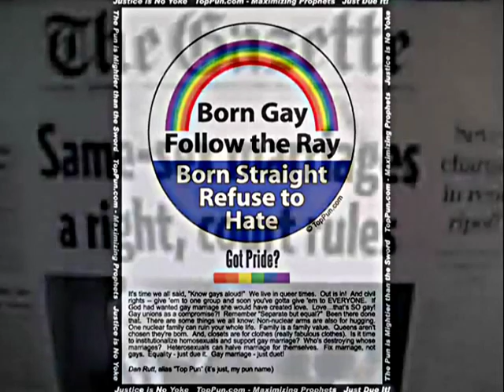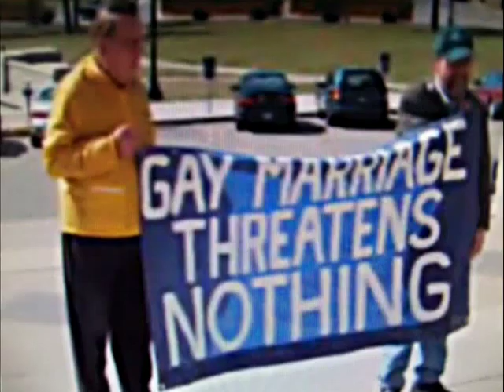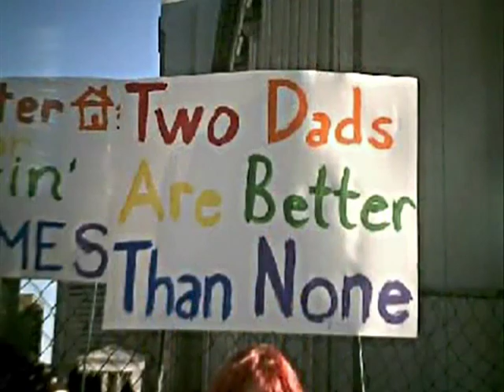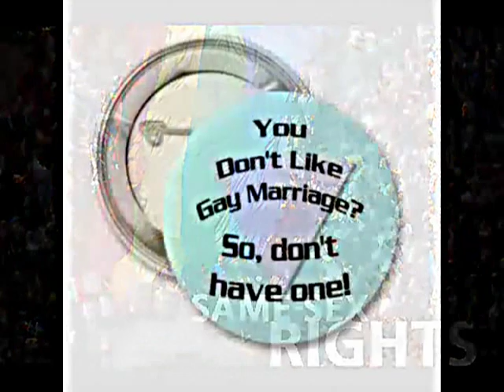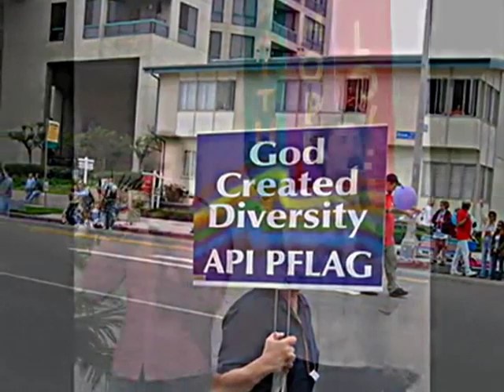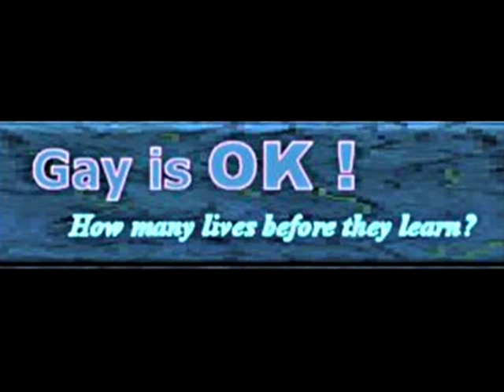I Am What I Am by Gloria Gaynor - Never Heard Before Re-Mixes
I Am What I Am by Gloria Gaynor - Brand New & Never Heard Re-Mixes by Physical Phase & Maks Lamar, posted by original Producer Joel Diamond and original record label, Silver Blue Records.  There have been many imitations of this recording, but this is the real one!
IAmWhatIAm was huge in 20 countries and is the second biggest hit for GloriaGaynor since I Will Survive. "I Am What I Am" has been, and is still to this day, the number 1 Gay Anthem around the world.

LYRICS:
I am what I am
I am my own special creation
So come take a look
Give me the hook or the ovation
It's my world
That I want to have a little pride in
My world
And it's not a place I have to hide in
Life's not worth a damn
Till you can say

I don't want praise I don't want pity
I bang my own drum
Some think it's noise I think it's pretty
And so what if I love each sparkle and each bangle
Why not try to see things from a different angle
Your life is a sham
Till you can shout out

And what I am needs no excuses
I deal my own deck
Sometimes the aces sometimes the deuces
It's one life and there's no return and no deposit
One life so it's time to open up your closet
Life's not worth a damn till you can shout out